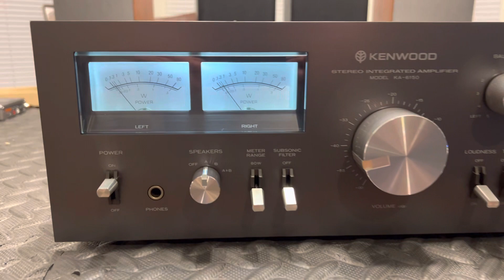Kenwood 6150 stereo demo